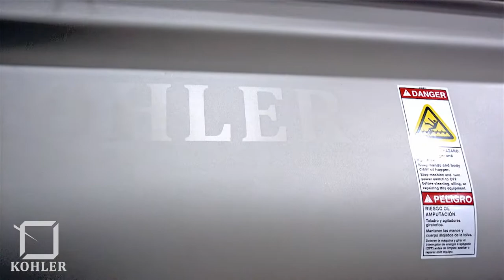Grinding and Mixing | Complete Food Processing Equipment Line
Full line of food processing equipment for mixing and grinding by Kohler Industries. This collection contains new and rebuilt machines, fully customized for our customer's product and facility.

Machines shown include:
- Weiler 878 Grinder
- Kohler Vat Dumper
- Weiler Metering Hoppers (x2)
- Weiler 878 Mixer Grinder
- AFECO Screw Auger and Conveyor